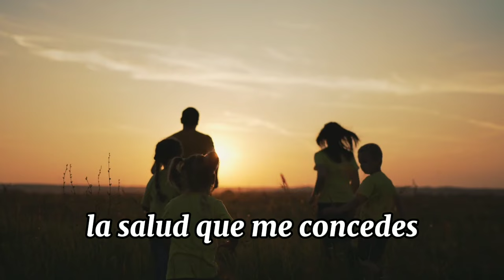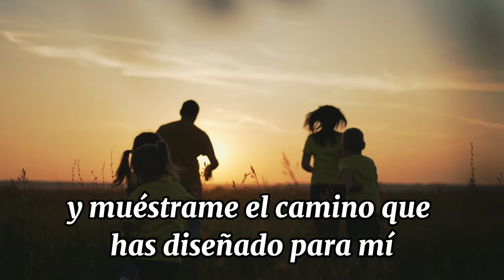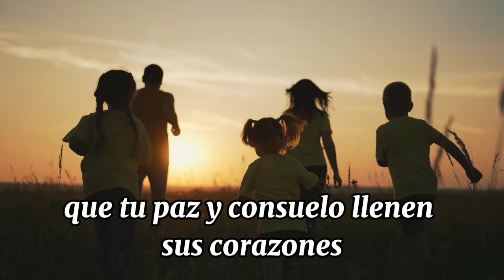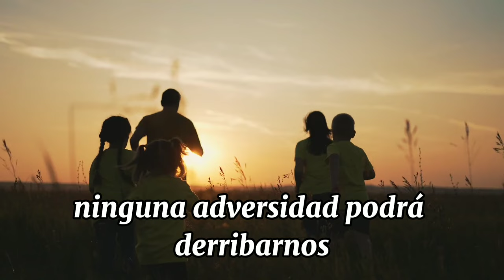oracion de la mañana del día lunes 22 abril 2024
La oración matutina es una hermosa expresión de gratitud y conexión con lo divino. dirige al Creador en el inicio de un nuevo día, agradeciendo por las bendiciones recibidas y poniendo en sus manos cada aspecto de su vida y la de sus seres queridos.

La mañana se presenta como un momento de renovación y reflexión, donde se reconoce la fragilidad de la vida y se valora cada instante como un regalo divino. Se menciona cómo,desde la mañana mientras algunos duermen, otros despiertan para disfrutar de la luz del día, lo que invita a reflexionar sobre la importancia de cada amanecer.

La gratitud es el hilo conductor de la oración, destacando la importancia de reconocer y valorar los dones y milagros que se presentan en la vida cotidiana. Se hace hincapié en la protección divina durante la noche y en la provisión diaria de sustento físico y espiritual.

La petición de sabiduría, discernimiento y un espíritu noble refleja el deseo de actuar de acuerdo con la voluntad divina y de enfrentar los desafíos con confianza y determinación. Se solicita la guía divina en todas las áreas de la vida, desde las responsabilidades diarias hasta la consecución de metas y sueños.

La oración también incluye una preocupación por aquellos que sufren y necesitan sanación, mostrando una actitud de compasión y solidaridad hacia los demás. Se pide la protección divina contra las influencias negativas y se confía en el poder restaurador de Dios para brindar alivio y fortaleza a los necesitados.

En resumen, esta oración matutina es un hermoso acto de fe y rendición ante lo divino, que refleja la búsqueda de paz, protección y dirección en la vida diaria. Es un recordatorio de la importancia de lo cultivar una conexión espiritual y de confiar en la providencia divina en todo momento.